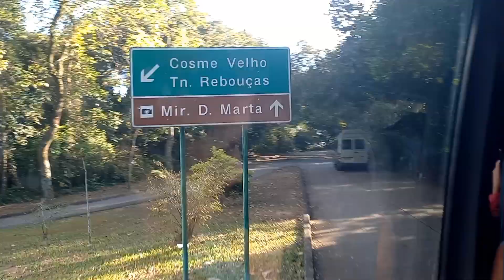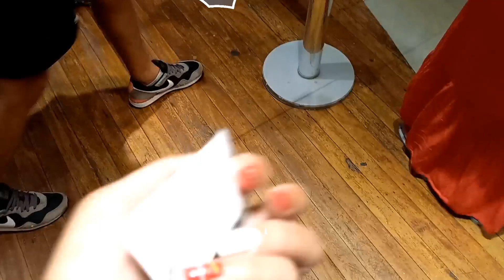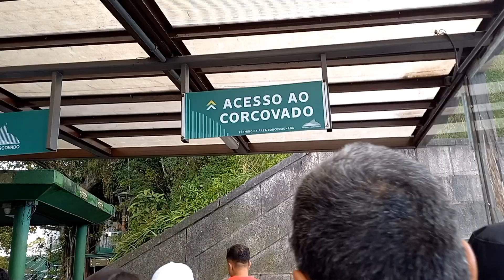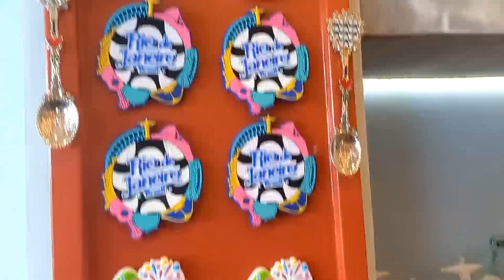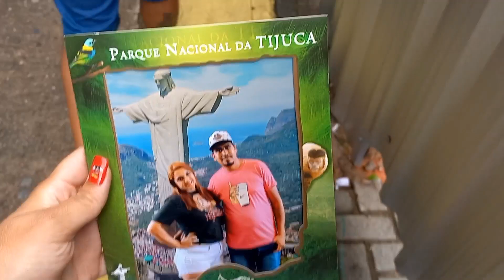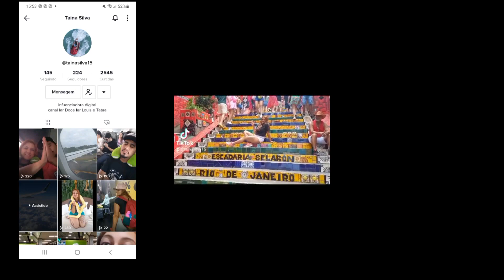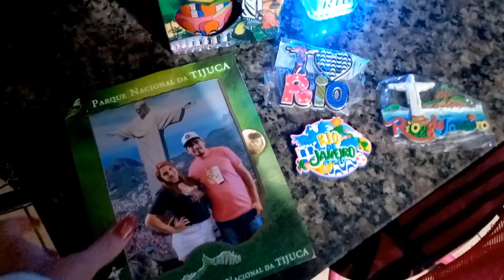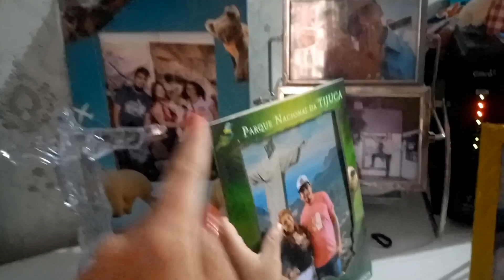VLOG RIO DE JANEIRO, CRISTO RENDENTOR , ESCADARIA SELARON , PRAIA COPACABANA ,ALMOÇO E MUITO MAIS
Olá 👋  Sejam Bem vindos a mais um vídeo no canal galera fomos conhecer o cristo redentor